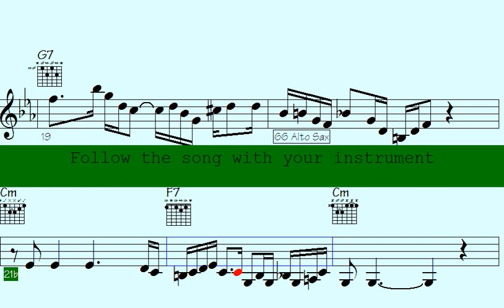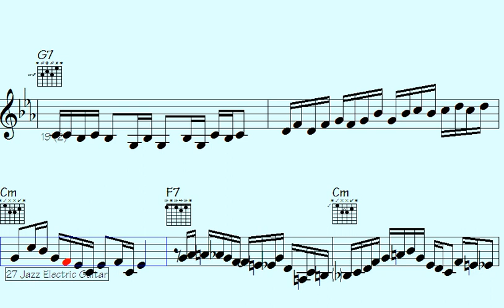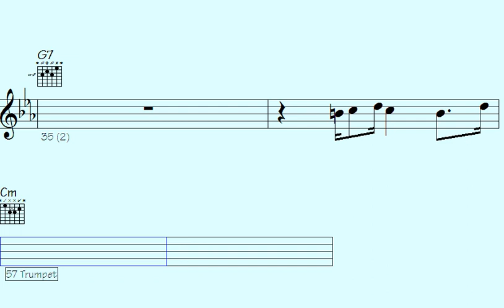️Avoid Ordinary Vibes: Funk Trumpet, ePiano, and Sax Jazz Up Your Sounds. - Pointlessly Weird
"Immerse yourself in a captivating musical journey as the enchanting melodies of a funk trumpet, electric piano, and soulful saxophone converge to elevate your auditory experience. Dive into a world of extraordinary vibes, where the fusion of funk, jazz, and contemporary sounds will leave you mesmerized. Let the dynamic interplay of instruments paint vibrant sonic landscapes that transcend the ordinary. Elevate your musical endeavors with this unique blend of Funk Trumpet, ePiano, and Sax Jazz – an exquisite auditory adventure awaits."